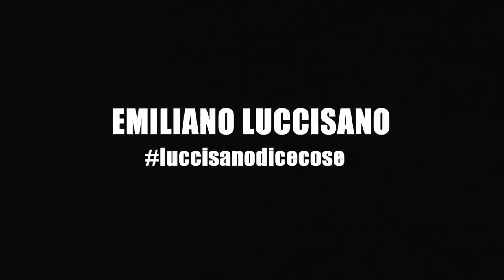IL MATRIMONIO D’ESTATE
Il più bel giorno della loro vita. Il peggiore della nostra.